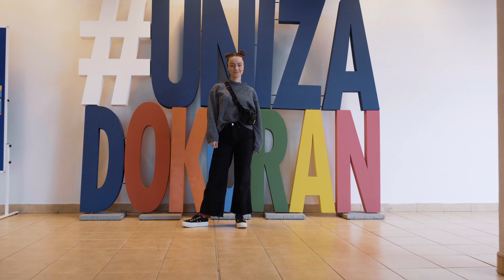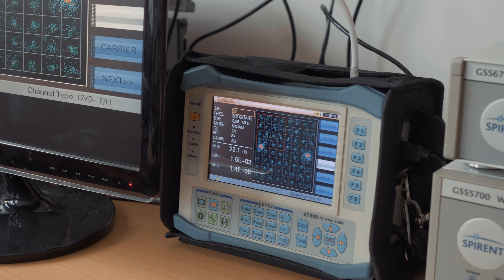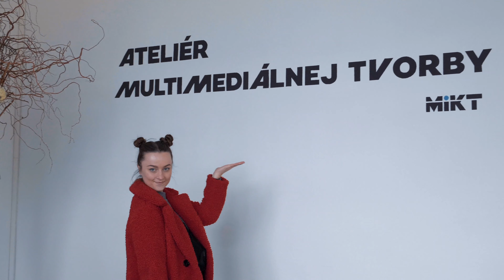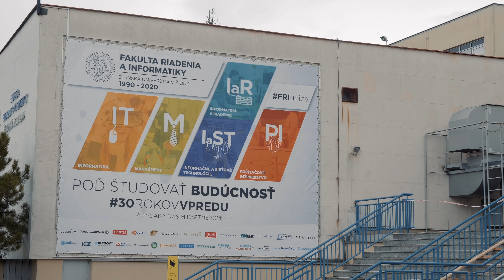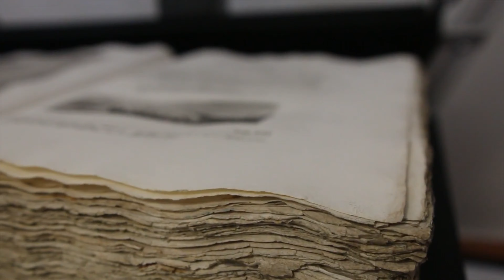ZAŽI UNIZA: Iný level vysokoškolského štúdia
Študuj najnovšie IT technológie a objav iný level vysokoškolského štúdia. Žilinská univerzita patrí k TOP na Slovensku.